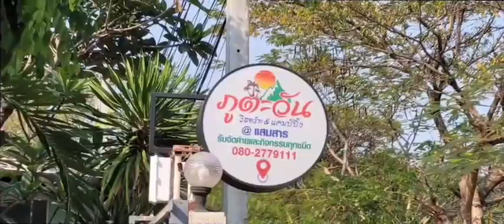summer camp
กิจกรรม  JRC Camp Go ระหว่างวันที่ 25-26 กุมภาพันธ์ 2566 ณภูตะวันรีสอรท์ แอนด์ แคมปิ้ง แสมสาร อำเภอสัตหีบ ชลบุลี